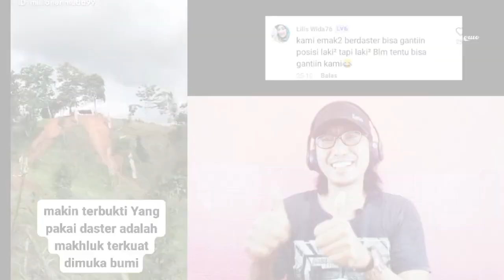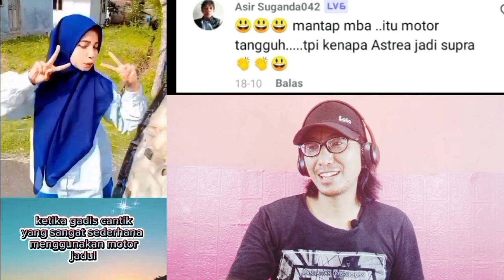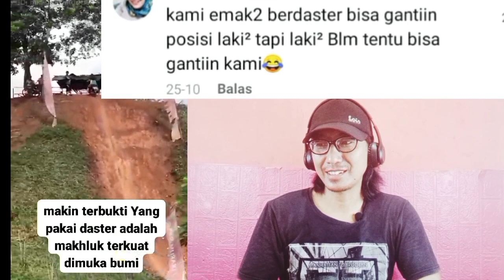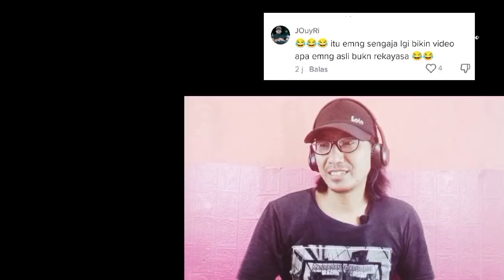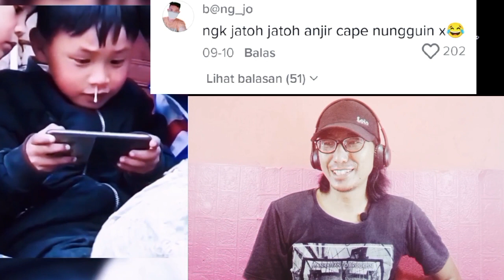Diluar Nalar || Reaction Meme Kocak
Diluar Nalar || Reaction Meme Kocak reaction @kopilhowo

ini hanya video hiburan jangan di masukin kehati